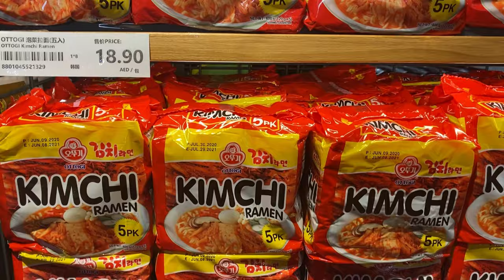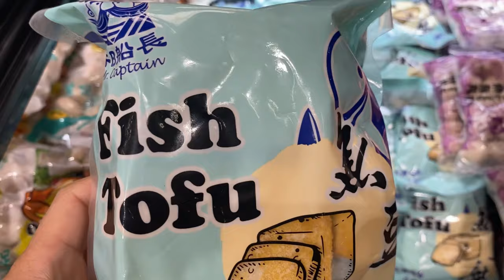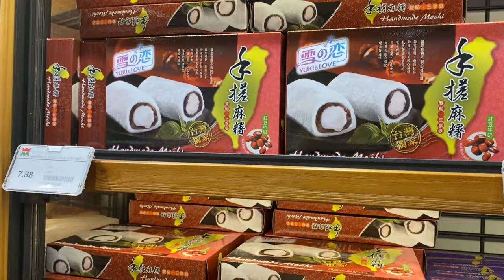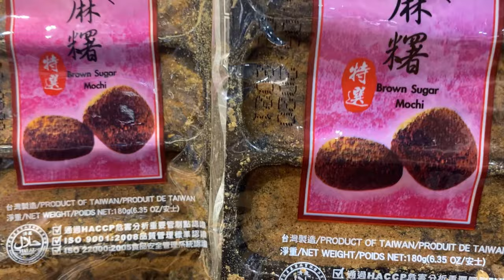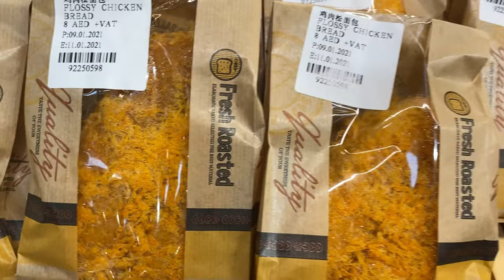China in Dubai? Food trip and Grocery Trip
WEMART HYPERMARKET

Deira close to clock tower
Open 7:00AM - 1AM
Port Saeed - Near clock tower

Baniyas square open 24hrs
Shop 7, Baniyas complex tower Nasser Square in Deira - behind Baniyas square Metro Station